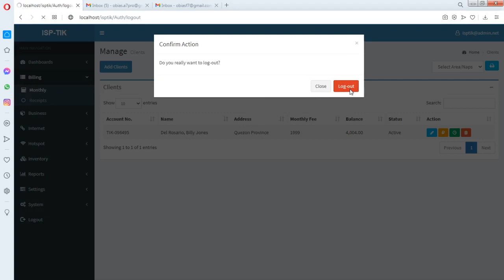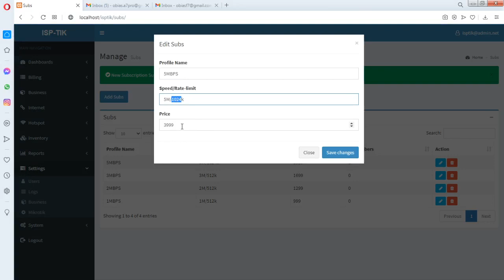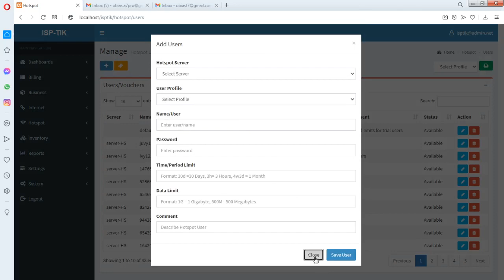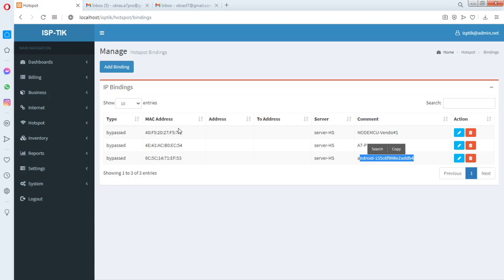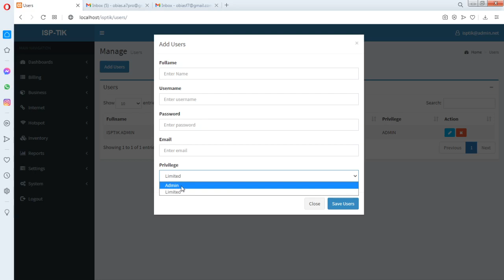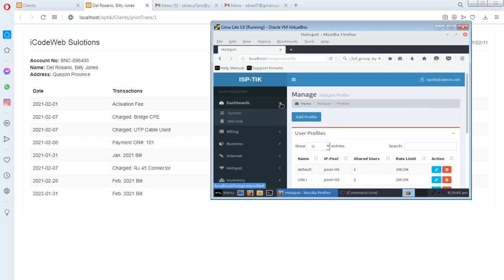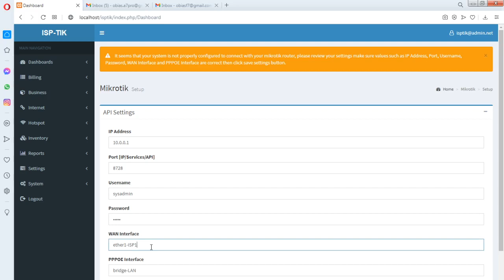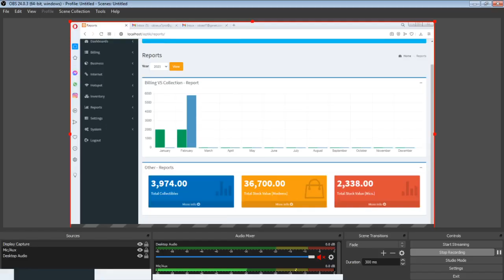Web-Based Billing & Inventory System PPPOE and Mikrotik Integrated